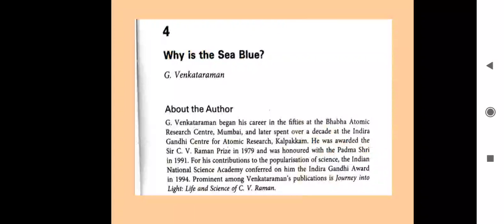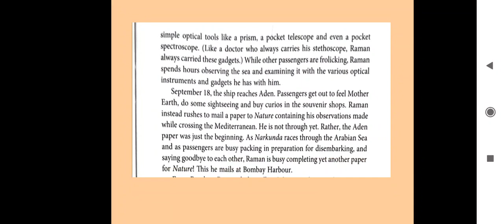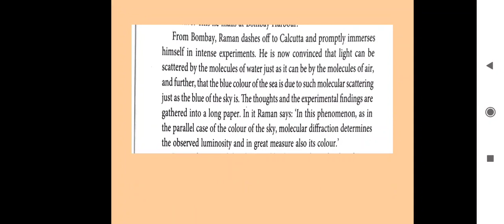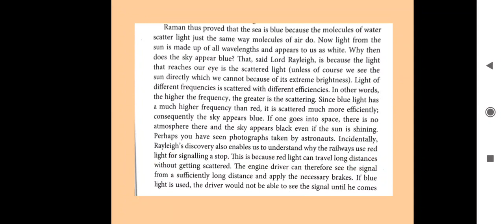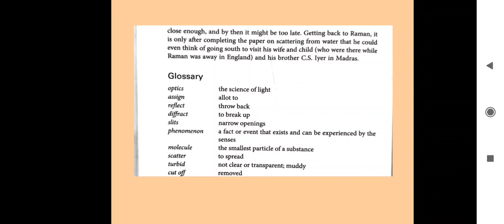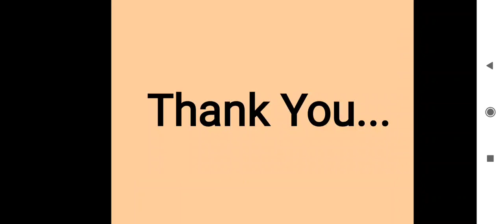S.Y.B.Com_Sem-4_English_Unit-4_Lecture-3_By Prof. Kalyani Trivedi